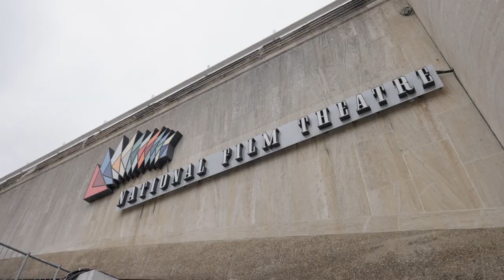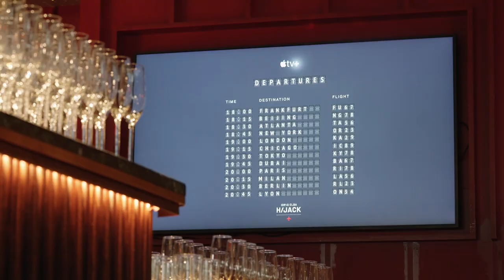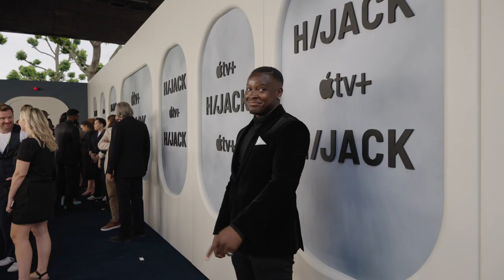“Hijack” London Premiere Red Carpet Coverage: Idris Elba, Archie Panjabi, cast, creators on AppleTV+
Last night at BFI Southbank in London Apple TV+ held the global premiere event for Hijack, the upcoming, high-octane thriller starring and executive produced by SAG Award winner and Emmy Award nominee Idris Elba (“Luther”).

Created by George Kay (“Lupin,” “Criminal”) and Jim Field Smith (“Criminal,” “Truth Seekers”), who also wrote and lead directed the series respectively, the seven-part series also stars Emmy Award and NAACP Image Award winner Archie Panjabi (“The Good Wife,” “Snowpiercer,” “Blindspot”).

Streaming now on AppleTVPlus
Told in real-time, “Hijack” is a tense thriller that follows the journey of a hijacked plane as it makes its way to London over a seven-hour flight, and authorities on the ground scramble for answers. Elba will star as Sam Nelson, an accomplished negotiator in the business world who needs to step up and use all his guile to try and save the lives of the passengers — but, his high-risk strategy could be his undoing. Panjabi will play the role of Zahra Gahfoor, a counterterrorism officer who is on the ground when the plane is hijacked and becomes part of the investigation. The series also stars Christine Adams, Max Beesley, Eve Myles, Neil Maskell, Jasper Britton, Harry Michell, Aimée Kelly, Mohamed Elsandel and Ben Miles.

Cast & Crew

Idris Elba
Archie Panjabi
Christine Adams
Max Beesley
Eve Myles
Neil Maskell
Jasper Britton
Harry Michell
Aimée Kelly
Mohamed Elsandel
Ben Miles
Jim Field Smith, Director / Executive Producer
Idris Elba, Executive Producer
George Kay, Executive Producer
Jamie Laurenson, Executive Producer
Hakan Kousetta, Executive Producer
Kris Thykier, Executive Producer